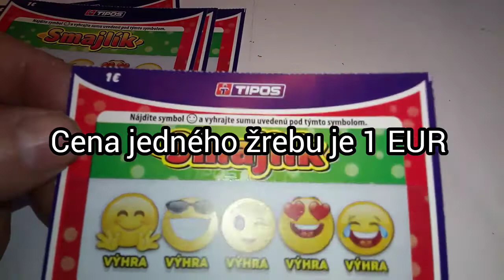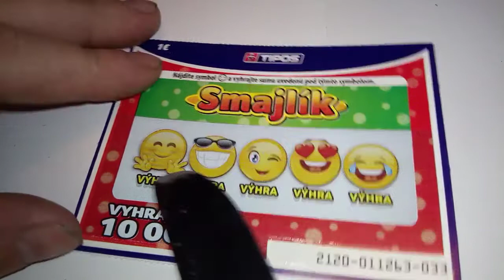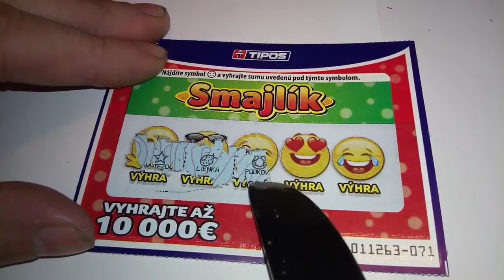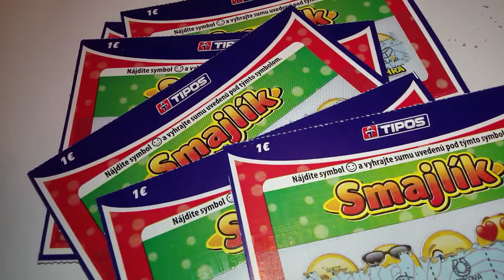Diel č.205 (( 6x Smajlík "2120" ))